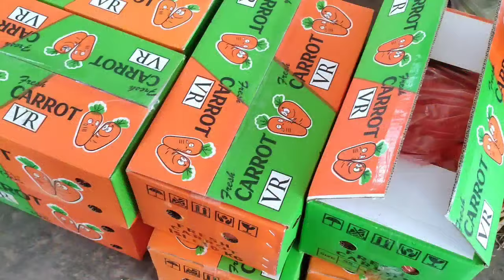CABE RAWIT NAIK LAGI TIMUN MANTAB DI PASAR INDUK PARE KEDIRI